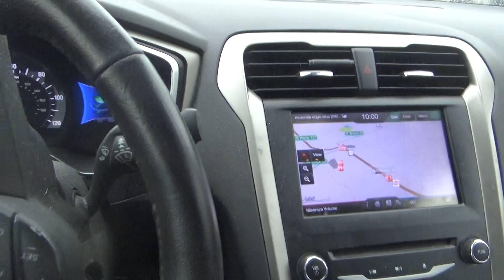i am done with both blade routes thursday